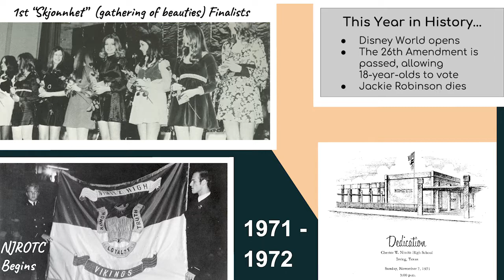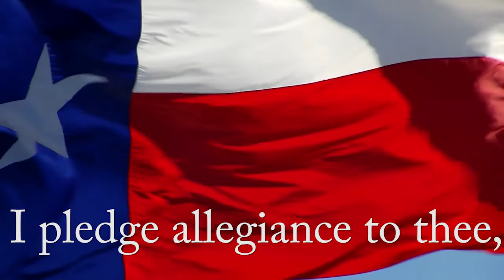Viking View Oct 3, 2018 REV